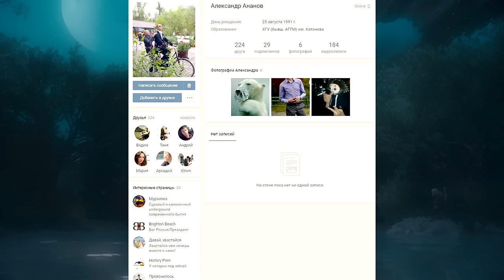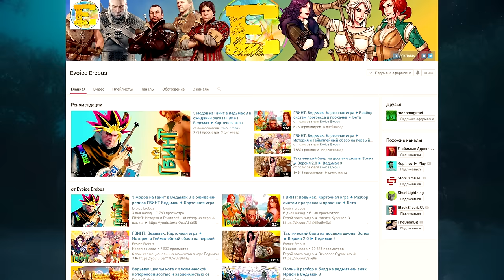5 лучших серебряных клинков в Ведьмак 3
✦ Арондит ✦ Гешефт ✦ Кантата ✦ Саррим ✦ Ами ✦
✋Полезные ➲ ссылки и музыка ♫ в описании под видео👇👇👇
Сегодня мы поговорим о самых лучших и самых сильнейших серебряных клинках, разобрав 5 самых сильных по разным параметрам, не сетовых ведьмачьих, серебряных мечей для Геральта в Ведьмак 3 и где их найти, если вспомню)
Не забудьте включить уведомления о выходе новых видео 👉 🔔

♫ The Witcher 3 Wild Hunt OST - Aen Seidhe
♫ The Witcher 3 Wild Hunt OST - Cloak and Dagger
♫ The Witcher 3 Wild Hunt OST - Туссент
♫ The Witcher 3 Wild Hunt OST - Unreleased Gwent Track 2
♫ The Witcher 3 Wild Hunt OST - After the Storm
♫ The Witcher 3 Wild Hunt OST - Каменные Сердца
♫ The Witcher 3 Wild Hunt OST - Fight Theme
♫ The Witcher 3 Wild Hunt OST - Velen
♫ The Witcher 3 Wild Hunt OST - City of Intrigues

►Помоги каналу рублем:
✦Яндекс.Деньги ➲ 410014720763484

Жанр: Action/RPG, Открытый мир
Издатель: CD Projekt
Разработчик: CD Projekt RED
Дата выпуска: 30 августа 2016 года